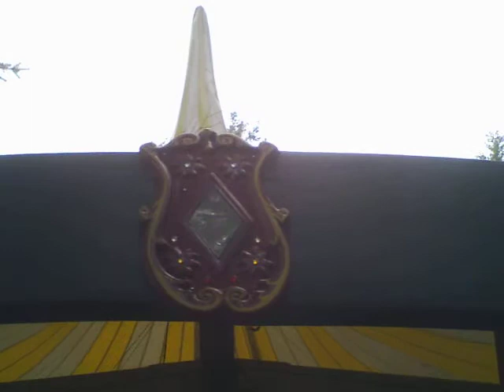The Carousel At Wild Waves Theme Park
Another carousel that just didn't have enough video coverage- the lovely 1906 Parker at Wild Waves Theme Park, Federal Way WA.

Sadly, the armored, patriotic lead horse 'Uncle Sam' was AWOL.